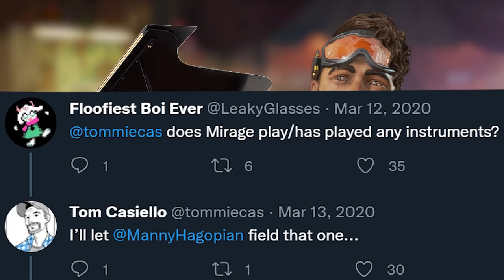The Apex legends Form a Band! - (what instrument will they play?)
The Apex legends Formed a Band? - What instrument will the legends play if they formed a band?

Outro art - @humansas_

Apex Legends is a battle royal game in which up to 20 three-man squads land on an island before searching for weapons and supplies to then attempt to defeat all other players in combat. The final team alive wins the round. The game is set in the same sci-fi universe as Respawn Entertainment's Titanfall franchise.